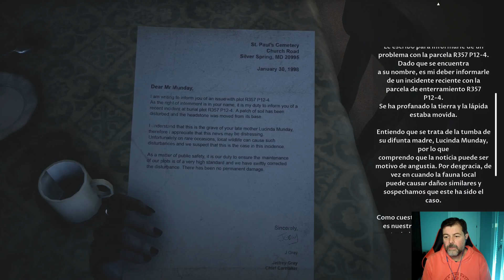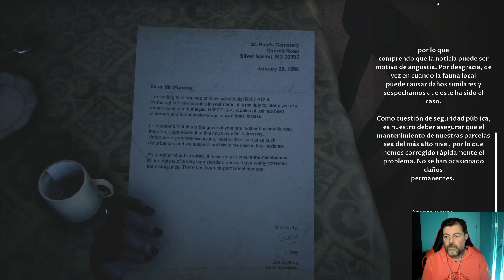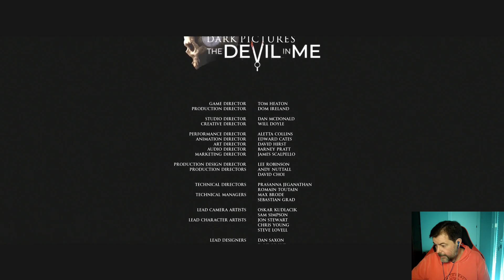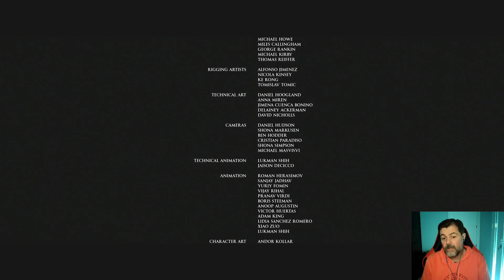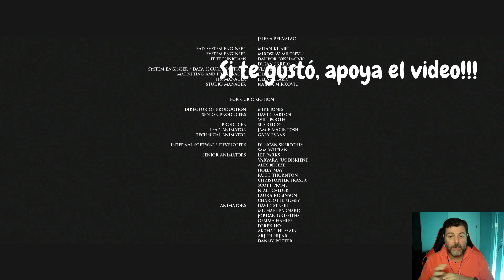The Devil in Me PS5 Gameplay Español Cap. 13 Final (2024)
Finalizamos una nueva aventura en el canal!!
En esta ocasión, se trata de otro título que viene desarrollado por el estudio Supermassive Games, padres de un clásico de terror magnífico que es Until Dawn, distribuido por Bandai y que se llama THE DEVIL IN ME. Este es el cuarto título que integra la antología llamada The Dark Pictures Anthology que pretende impulsar y liderar este genero de terror heredado de las películas que, los que ya peinamos alguna cana, recordamos de los 80s y 90s. El número de títulos que integrará esta antología supongo que ira en función de la acogida que vayan teniendo, aunque si nos da lo mismo que Until Dawn, el éxito está asegurado.
Este título nos promete diversión con la historia de un equipo de  rodaje de un programa de televisión que necesitan un impulso para revitalizar su investigación sobre uno de los más sanguinarios asesinos en serie de la historia reciente. Un misterioso personaje, al parecer, ofrece la posibilidad al equipo de visitar su mansión la cual contiene numerosas pistas y recuerdos del personaje asesino que están documentando.
Veamos cómo con nuestras decisiones enmuñonadas vamos definiendo la historia hasta conseguir descifrar el destino del grupo. Por esta razón, este THE DEVIL IN ME ya sabéis que es totalmente rejugable ya que podemos tener diferentes finales.